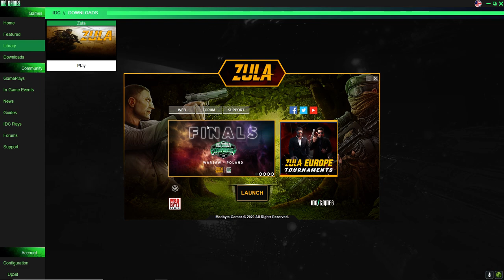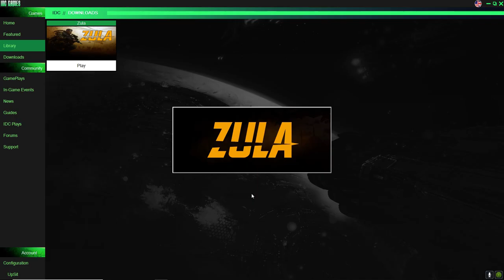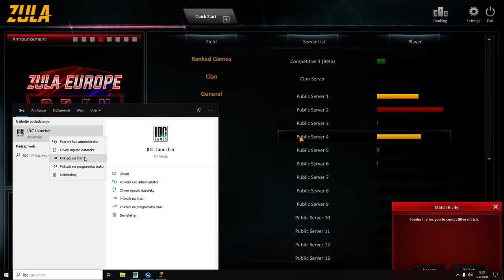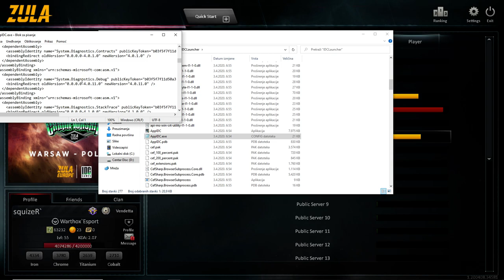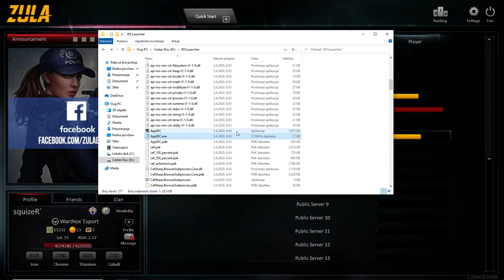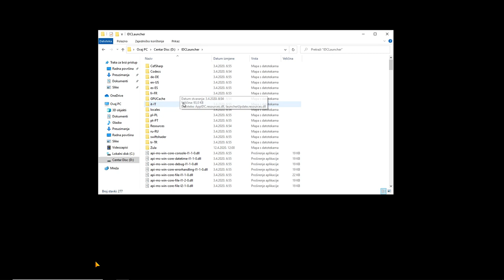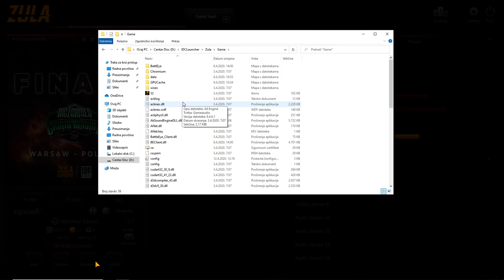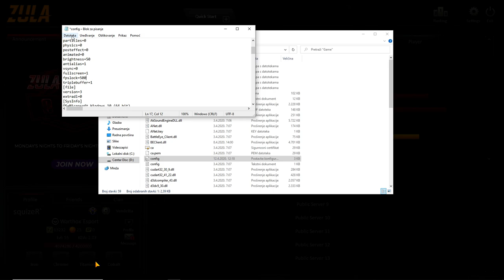Competitive /w Putak